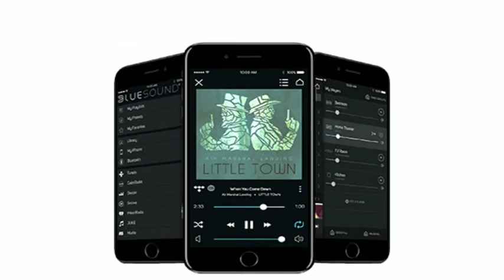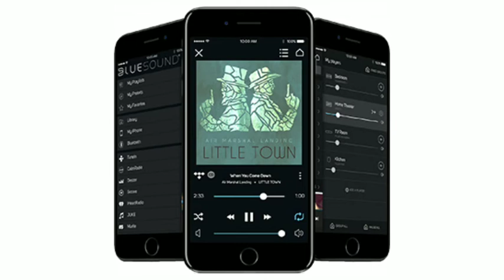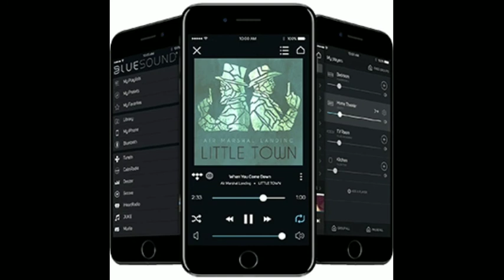bluesound node 2i wireless music streamer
Stream music to multiple Bluesound players all over the home
Access and connect to internet radio stations, cloud music services, and your own local music library
Apple AirPlay 2 integration & Qualcomm aptX HD Bluetooth
Control music wirelessly with an intuitive controller app for iOS, Android, Kindle Fire, and Windows & Mac OS X desktops
Instinctive touch control on unit